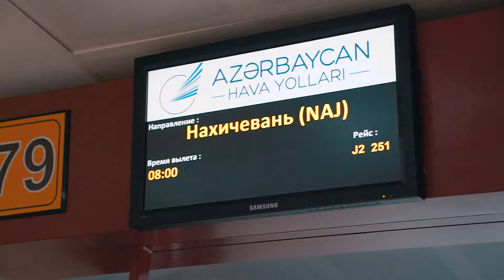“Zima” Beynəlxalq Uşaq Festivalı iştirakçılarının Sirab zavod gəzintisi